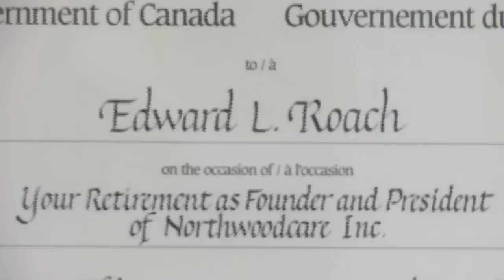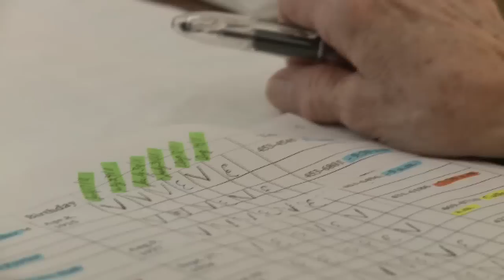Northwood - Live More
2012 feature video of Northwood - Live More, Halifax, NS